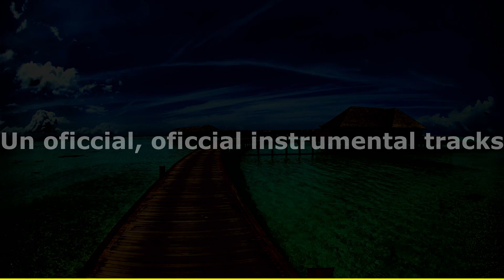Vanze & Reunify - Angel (feat. Parker Polhill & Bibiane Z) (NCS Release) (Instrumental)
Instrumental tracks